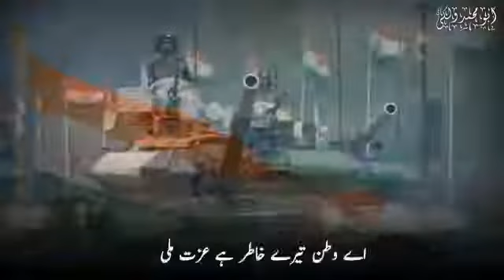Happy Republic day 26january 🇮🇳🇮🇳🇮🇳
Happy Republic Day to one and all🇮🇳🇮🇳🇮🇳🇮🇳💞💞💞